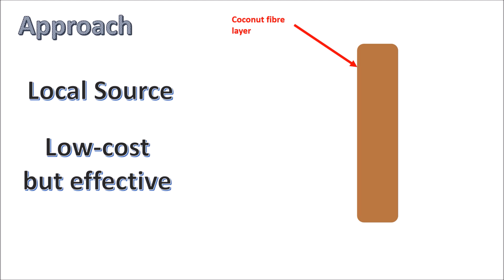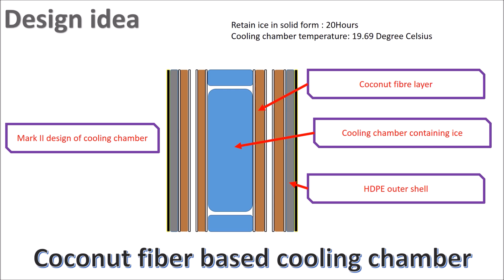Ad Libitum Technologies ACS AGIC revise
Design name: Cryptum (coconut fibre and evaporative cooling based cooling container) by Ad Libitum Technologies